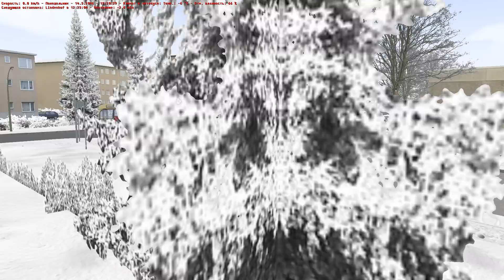OMSI 2. Citybus O305G. Neuendorf, Lines 303-311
OMSI 2. Аддоны CityBus O305/O305G. Карта  Neuendorf, маршруты 303 и 311.